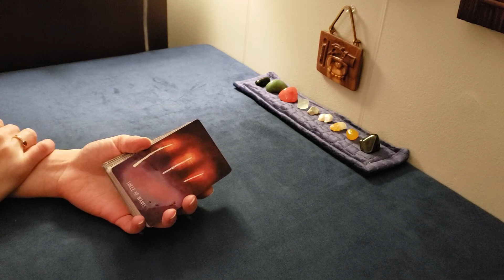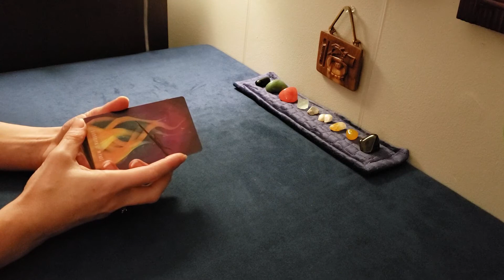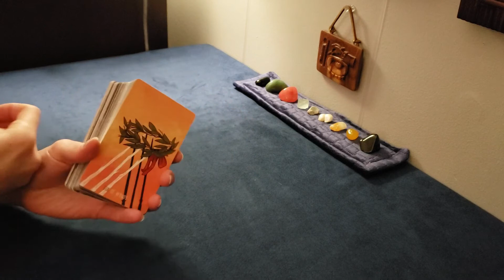The 31 Days of Tarot - Day 31 - "What Are Your Tarot Goals For 2020?"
A fellow YouTube reader Ethony hosts a wonder vlog sprint every January called the 31DaysOfTarot.

Throughout the month of January card-readers explore the art of our craft by posting a video that answers one question each day that pertains to the art of Tarot and oracle.

THE. LAST. QUESTION.

Day Thirty-One - January 31st, 2020 – Question:  “What Are Your Tarot Goals For 2020?”

The Spacious Tarot – Carrie Mallon and Annie Ruygt